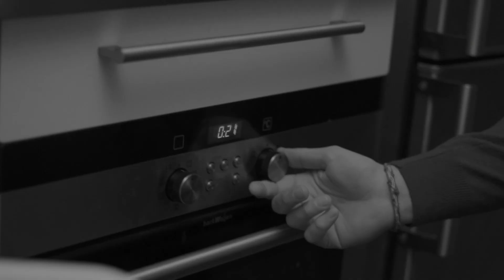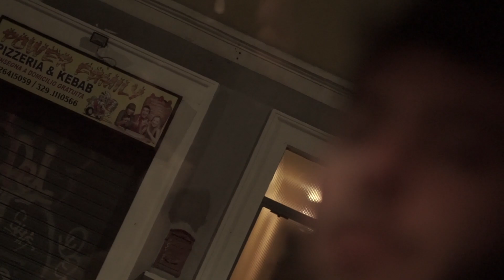Abbiamo trovato il forno più potente del mondo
Produzione Tomato Sup